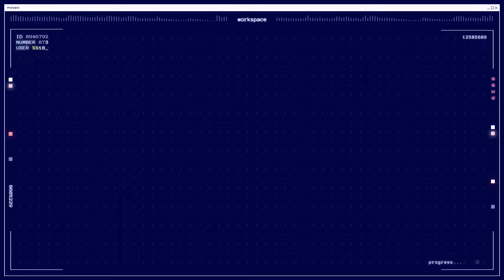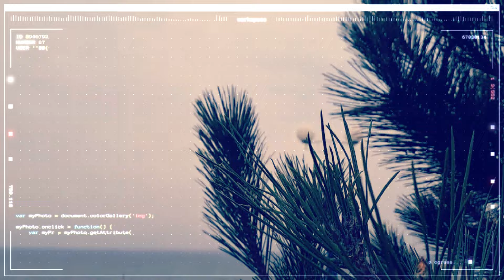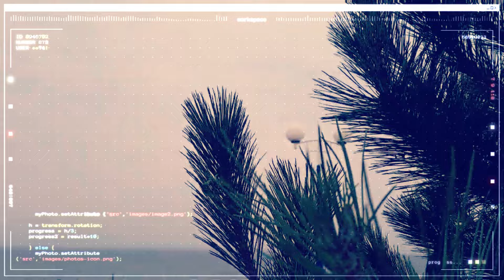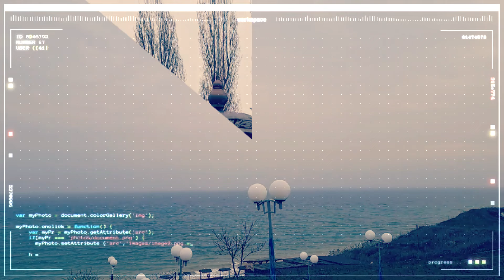26 января 2024 года Одесса сейчас.Одесса срочно - Трудно поверить но это сейчас в Одессе